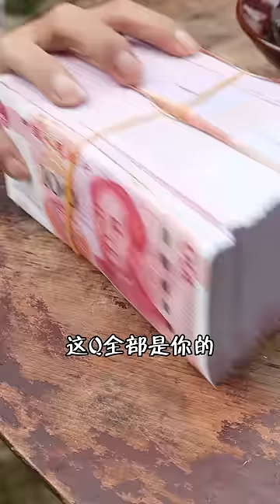🤢The Most Smelly Food | 💰Money Challenge | TikTok Funny Mukbang | Songsong and Ermao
Hello everyone, here are Songsong and Ermao, two brothers who live in the country and love village foods (especially the spicy ones!). We'd like to share our life and bring laughter to everyone.

HAVE FUN!